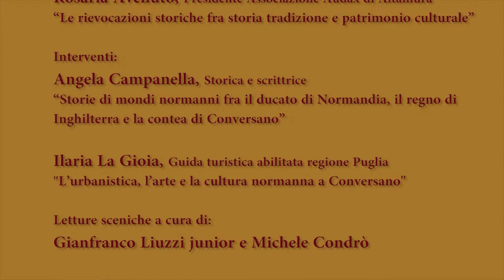STORIE DI MONDI NORMANNI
Scaffaleweb
LE NOTTI DELLA CONTEA 2022
CONVEGNO

Introduce e presenta:
Giancarlo Liuzzi
Presidente Associazione Culturale Incontri

Saluti:

Rosaria Avelluto
Presidente Associazione Audax di Altamura
“Le rievocazioni storiche fra storia tradizione e patrimonio culturale”

Interventi:

Angela Campanella
Storica e scrittrice
“Storie di mondi normanni fra il ducato di Normandia, il regno di Inghilterra e la contea di Conversano”

Ilaria La Gioia
Guida turistica abilitata regione Puglia
L’urbanistica, l’arte e la cultura normanna a Conversano

Letture sceniche a cura di: Gianfranco Liuzzi junior e Michele Condrò
Conversano  5 ago. 2022 - Piazzetta Luigi Sturzo